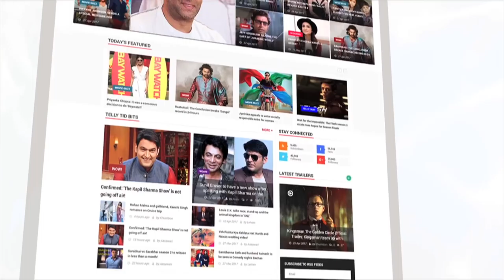Hiten Tejwani REACTS On Arshi Khan's FLIRTY Behaviour | Bigg Boss 11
Bigg Boss 11 contestant Hiten Tejwani has reacted on Arshi Khan's flirty behaviour with him. Have a look.